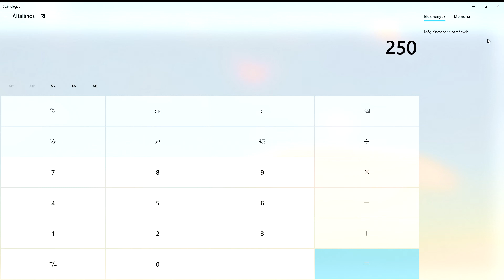250 feliratkozós köszönet videó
Köszönöm mindenkinek,csak így tovább! :)